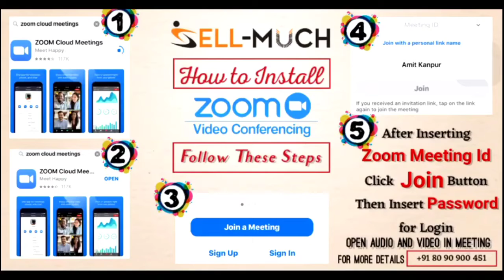Sell-Much Zoom Meeting During Corona Time at Your home 🏠 | Kanpur | Oyster Mushroom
Description in oyster Mushroom Farming By Sell Much Marketing Private Limited.
Best business plan in India
During Corona time

Sell-Much
Create Each Day a New